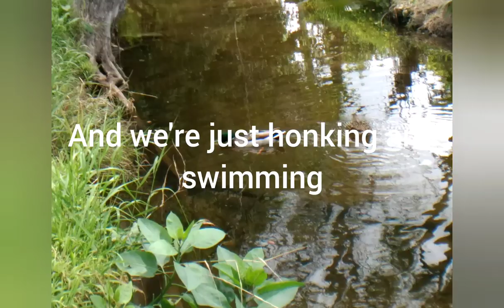Toy photography with the mole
Hoi there friends, Today I went to take photos of some toys which ended up being kind of good